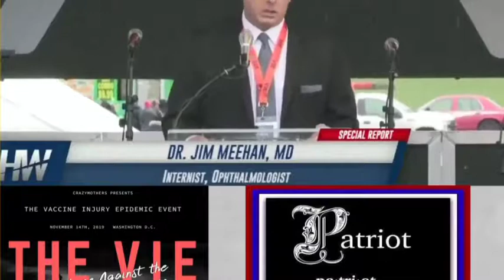Dr. Jim Meehan, MD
Presented without comment.